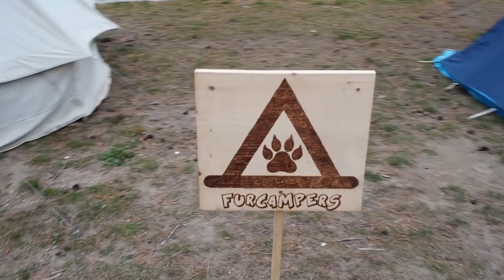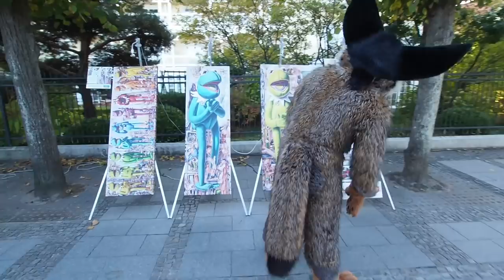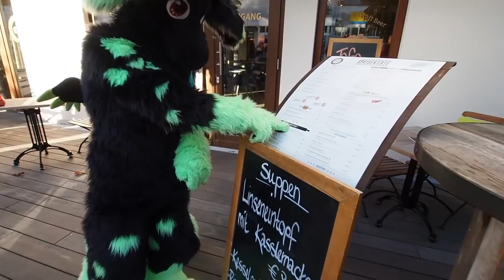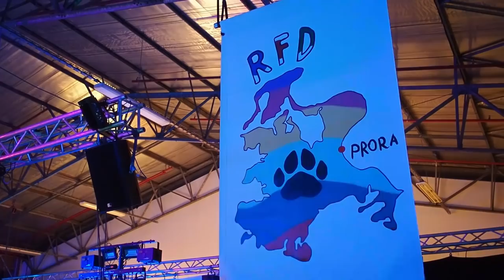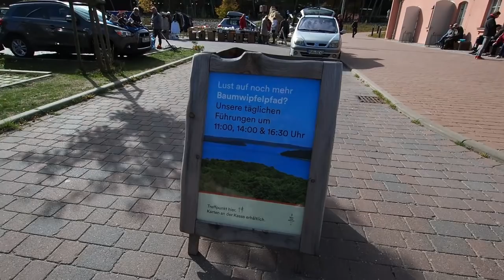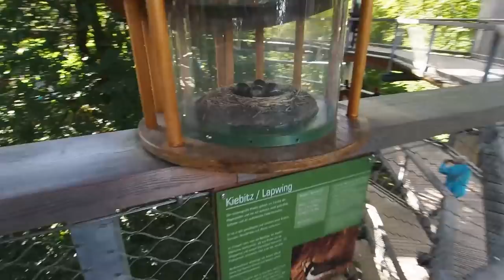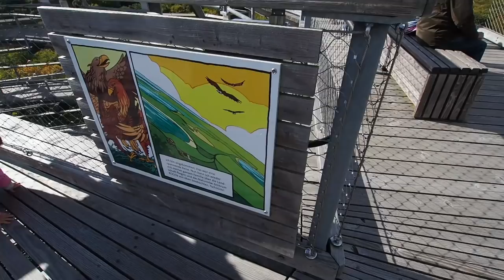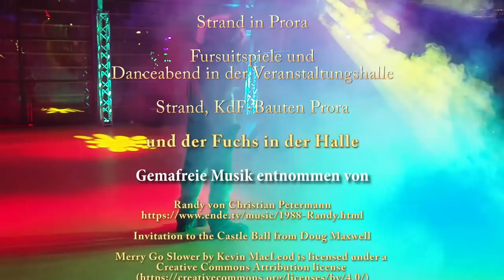Rügen Furcon 2018 Furry-Convention, Fursuitwalks and more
Rügen Furcon 2018
by Richie Lion

This is a video from my last furry-convention, hold in Ruegen at the Baltic Sea in Germany for everyone who couldnt participate or wants to remember these amazing days or is planning to visit us again at Ruegen Furcon 2019 ^^

Aufnahmen sind entstanden auf
Rügen an der Ostseeküste in Mecklenburg-Vorpommern, Germany

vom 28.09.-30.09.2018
zur Furry-Convention 'Rügen-Furcon' des 'Baltic-Furs e.V.'
Für alle, die da waren oder nicht da waren oder im nächsten Jahr dabei sein wollen.

Im Einzelnen:

Prora:
Strand, Jugenherberge mit
Jugendzeltplatz und Veranstaltungshalle

Binz:
Suitwalk vom Kurhaus
bis zur Seebrücke

Prora:
Karaokeabend mit Lagerfeuer
am Zeltplatz

Suitwalk durch den Baumwipfelpfad im
Naturerbe Zentrum Rügen in Prora
mit Flohmarkttag

Strand in Prora

Fursuitspiele und
Danceabend in der Veranstaltungshalle,
und ja, der Fuchs ist echt.

Strand, KdF-Bauten Prora

Welches sind Eure Lieblingsszenen? Hinterlasst es in den Kommentaren.

The new coppa-rules from FTC and YouTube force me to classify this video to mark the audience for this video.

Overall, this video is not suitable for children under the age of 14.
My Reasons: Because the themed "Eurofurence 25" is adult only, this video should also be adult only. The fursuiter here are no plushies, made for children, but expensive artworks for the subculture-interests of a small amount of peoples, who are interested to live the animal. Furry-Conventions are to introduce adults in furry stuff, fursuit handcraft and so on and has a good portion of subculture not recommended for children at all.

So the Audience for this video are adults and it is not a good idea to show this video to children under the age of 14.

Music
Gemafreie Musik in der Abspielreihenfolge :

2.) Invitation to the Castle Ball from Doug Maxwell

11.) Morning Mood (by Grieg)

18.) Les Toreadors from Carmen (by Bizet)